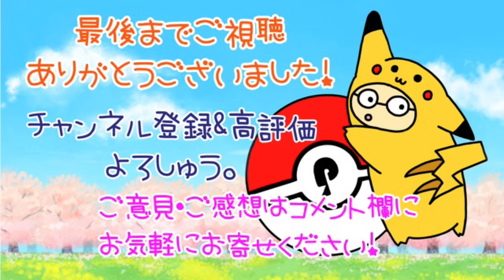【ツムツム】最新セレクトBOX登場！引くべき？&野獣兄さんの全力プレイ！令和編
こんにちは！こー@きぐるみです。
ツムツム動画では皆さんとコメント欄で繋がりたいと思ってますので、お手数でなければ皆さんの使っているツムやコイン稼ぎをしているツムなども教えてください♡

今回の動画は、最新セレクトBOXについて&野獣兄さんの全力プレイ！です！

よかったら、ぜひ感想やプレイのコツ、新ツムのスキル状況などコメント欄で、お聞かせください✨